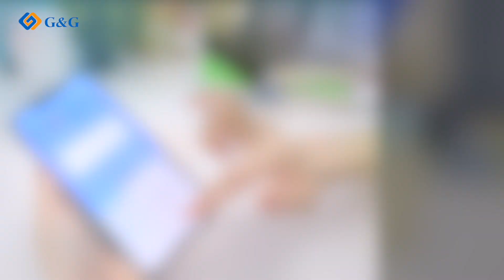Werbespot G&G Beschriftungsgerät GG-AT 110HW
Beschrifte dein Leben - mit dem G&G GG-AT 110HW.